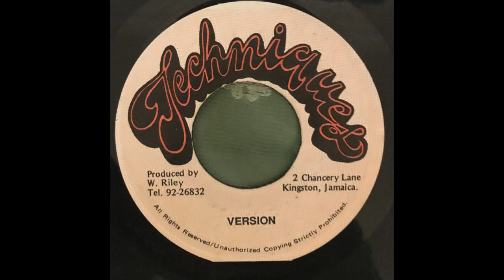General Echo - Arleen (Version)